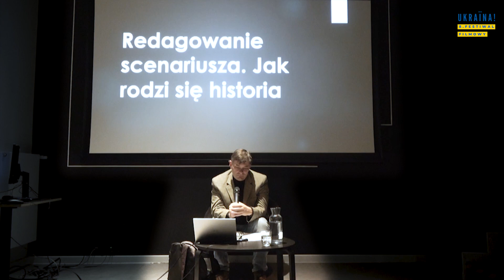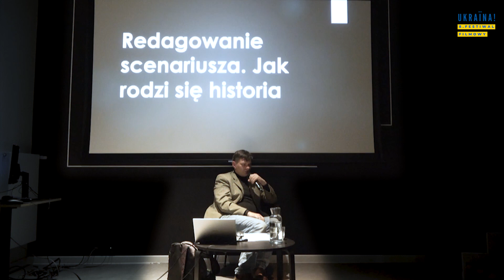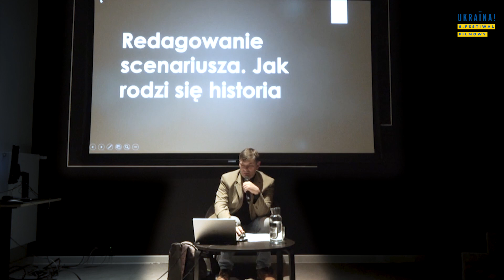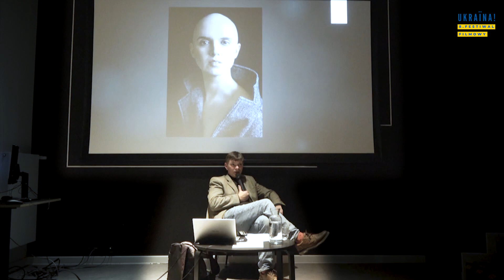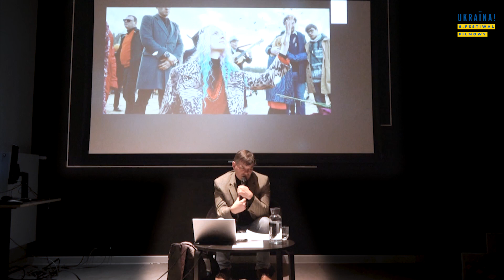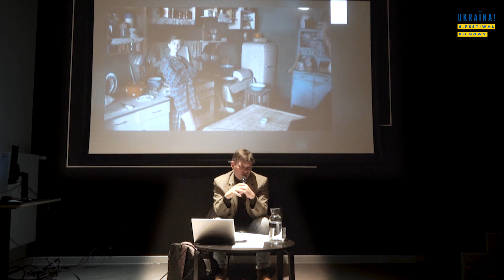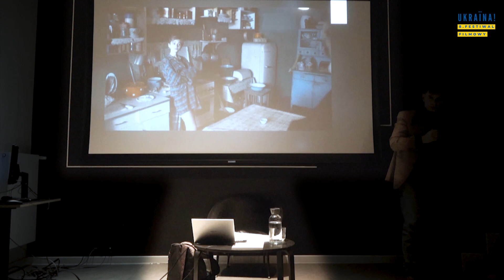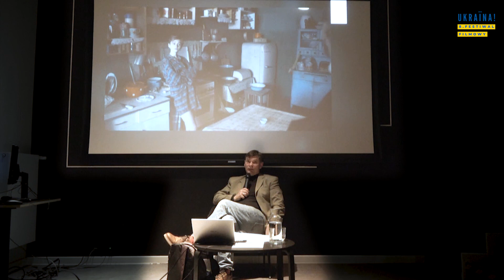Redagowanie scenariusza.Jak rodzi się historia. Kurs mistrzowski prowadzony przez Volodymyra Gromova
Tworzenie scenariusza to długa podróż. Nie można po prostu usiąść i go napisać. Kiedy kończysz swoją historię do przyszłego filmu, okazuje się, że musisz nad nią pracować i pracować. Czasami scenariusz jest pisany i przepisywany przez cały czas produkcji filmu, nawet podczas montażu i udźwiękowienia. Dlaczego tak się dzieje? I dlaczego redagowanie scenariusza, wiele wersji historii, jest sposobem na stworzenie prawdziwego dramatu? Dowiesz się o tym podczas warsztatów.

Volodymyr Gromov jest scenarzystą, doradcą scenariuszowym i założycielem Szkoły Scenariuszowej Parnassus w Warszawie. Scenariopisarstwa uczy od siedemnastu lat. Pisał scenariusze do filmów produkowanych w Ukrainie i organizował pracę scenarzystów w studiach filmowych.  Wykładał i uczył dramaturgii na Kijowskim Narodowym Uniwersytecie Teatru, Kina i Telewizji im. Karpenko-Karego, w szkole scenariopisarstwa Film.ua (obecnie Ukraińska Szkoła Filmowa), w szkołach scenariopisarstwa Terrarium i Scenario. Wśród studentów Volodymyra Gromova są znani reżyserzy i scenarzyści.
Jako scenarzysta pracował przy wielu popularnych ukraińskich filmach. Do jego ostatnich dzieł należą "Moje myśli są ciche", "Luksemburg, Luksembrurg", "Pracuję na cmentarzu", "Ja, Nina", "Do you love me?".

Warsztat odbył się w dniu 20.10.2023 w Centrum Filmowe im. Andrzeja Wajdy.